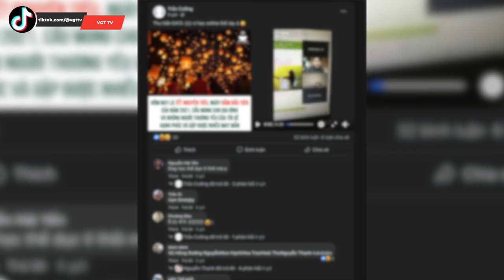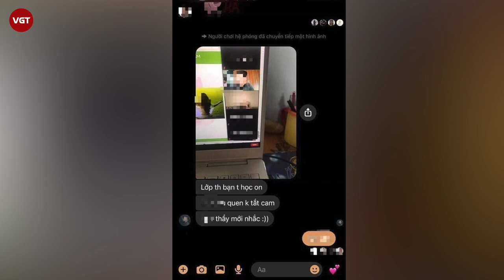Cặp sinh viên vô tư mây mưa khi đang học online, người phát tán clip có bị phạt?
Khuya 26/2, hàng loạt các Fanpage trên Facebook bất ngờ đăng bài viết bàn tán về việc xuất hiện một đoạn clip nóng. Theo thông tin được lan truyền, video này được cho là ghi lại một buổi học online qua ứng dụng Zoom,. Trong lúc thầy giáo yêu cầu sinh viên tắt camera để có thể tập trung thì màn hình của một thành viên lại hiện lên cảnh tượng nhạy cảm, nghi là một cặp đôi đang quan hệ tình dục.
Cụ thể, khi thầy giáo đang giảng bài, màn hình các sinh viên đều được bật, lúc này, có một camera ghi lại cảnh một đôi đang thản nhiên 'mây mưa', làm chuyện người lớn.